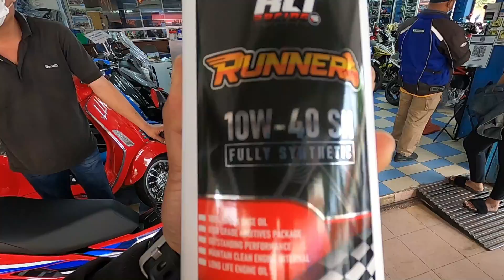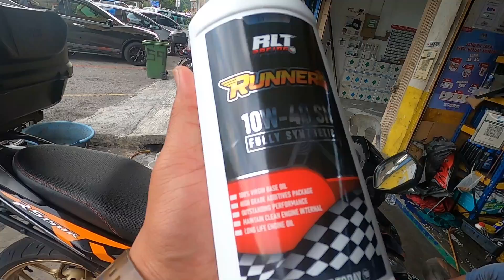AKHIRNYA AKU BELI HONDA RSX 2022